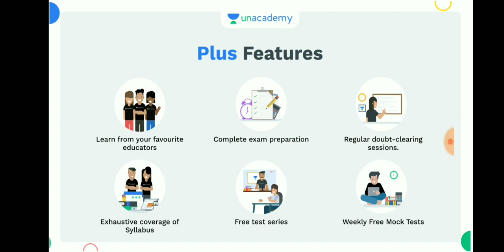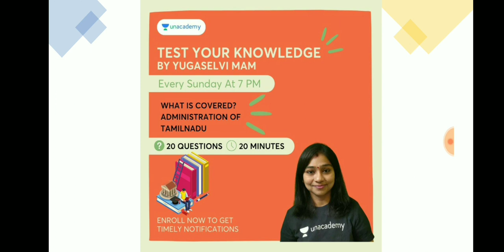TNPSC தேர்வர்கள் கவனத்திற்கு 🔥💥🎉